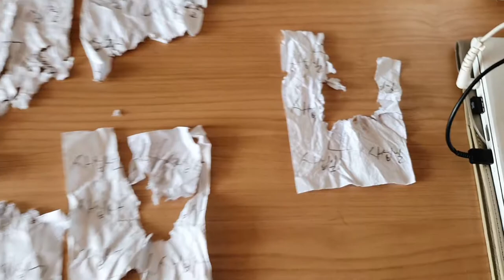962회차 로또 추천번호 확인하고가세요~ (이번에 곰이도 하나 뽑음!)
*2016년 12월 732회차부터 시작된 땡칠이의 로또전적 **

3등 : 830회차 (1,442,948원)
830회차 당첨  번호: 5, 6, 16, 18, 37, 38 +17
땡칠이가 뽑은 번호: 5, 6, 16, 18, 36, 37

4등:  872회차 / 865회차 / 825회차
5등:  932회차/ 866회차 / 775회차 / 739회차

그 외 번호 2개, 1개 다수 나옴

(매주 토요일 12시 업데이트됩니다.)

오일장에서 온 믹스견 곰이의 일상이야기 입니다 ^^

감사합니다.^^